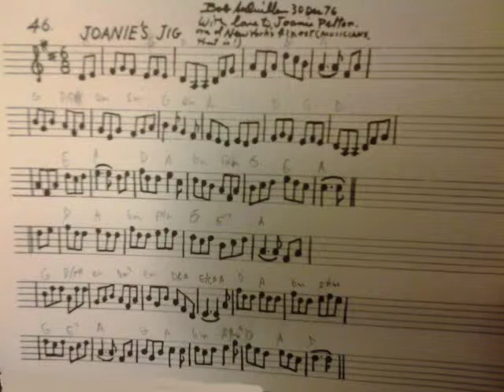Jig: Joanie's Jig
Bob McQuillen, a mentor of mine, wrote this in December of 1976 in his "Note Book #3".

Bob's dedication:
"To Joanie Pelton, one of New York's finest (musicians,m that is!)"

This is part of a series of videos, with one of Mac's tunes as often as I can until I run out of them. Both accordion and piano parts are by yours truly, thanks to the wonders of modern technology. Unusually for Bob, there's a transition from reel to jig.